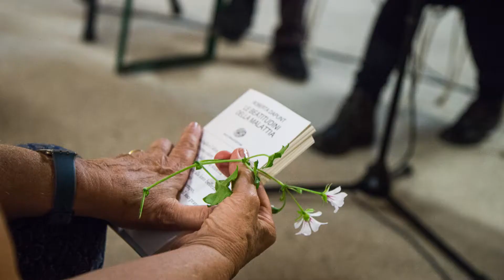Alzheimer Fest 2018 Miscele d'Aria Factory Merica Merica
La perizia e la grazia dell'ensemble Miscele d'Aria Factory, di Carlo Casillo e Mariano De Tassis, regalano all'Alzheimer Fest 2018 un concerto superbo tra memoria e rivoluzione: le canzoni popolari trentine arrangiate con ritmi solo apparentemente nuovi provocano emozioni che la notte che scende e tutto avvolge non fa che coltivare. Imperdibili.